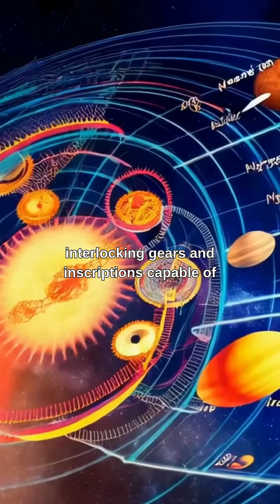The Antikythera Mechanism The 2,000 Year Old Computer That Changed History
Discover the mystery of the Antikythera Mechanism, the world’s first analog computer created over 2,000 years ago by the ancient Greeks. Found in a shipwreck off the coast of Greece, this intricate device could predict celestial events, eclipses, and planetary movements with incredible precision. How did this advanced technology exist so far ahead of its time, and why was it lost for centuries? Explore the fascinating story behind this ancient marvel, its rediscovery, and the theories about its origins and purpose. Dive into history, science, and mystery in this captivating video!